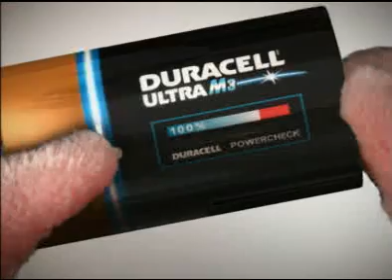Duracell Soccer TV Commercial - Germany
With long lasting Duracell Ultra, you have the power to do more.